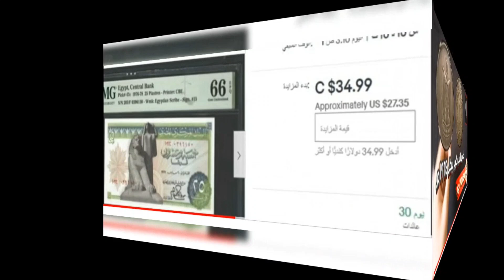اسعار العملات المصريه من مواقع عالميه..لن تصدق الاسعار